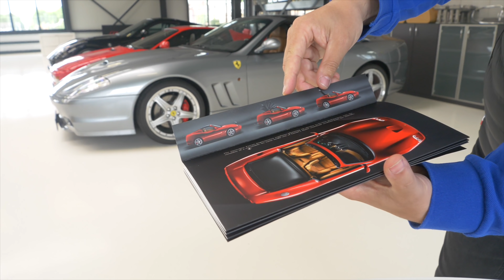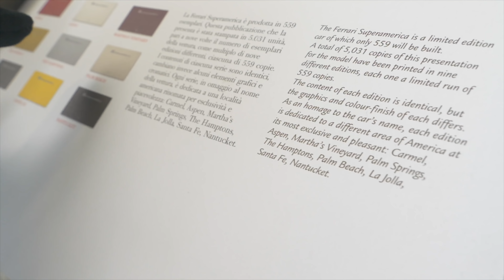Ferrari dolt verzamelaars met SuperAmerica | Sjoerds Weetjes #134 | Autovisie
De limited editions van Ferrari zijn altijd op voorhand uitverkocht en daarop vormde de SuperAmerica ruim tien jaar geleden geen uitzondering. Verzamelaars die misgrepen moesten hun best doen om er een te grijpen. Maar de auto zelf was niet het enige waarnaar Ferrari-verzamelaars op zoek gingen. In een nieuwe aflevering van Sjoerds Weetjes vertelt Autovisie-redacteur Sjoerd van Bilsen je wat van de SuperAmerica nog meer begerenswaardig was.